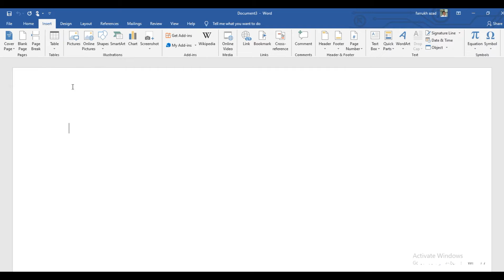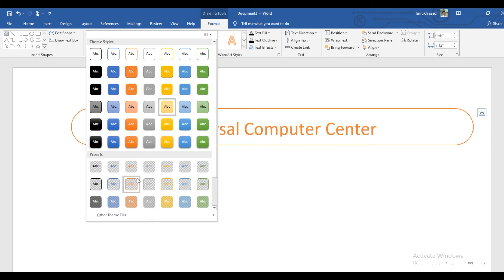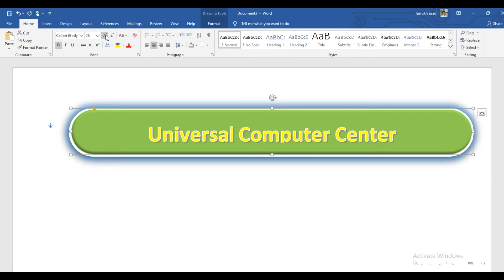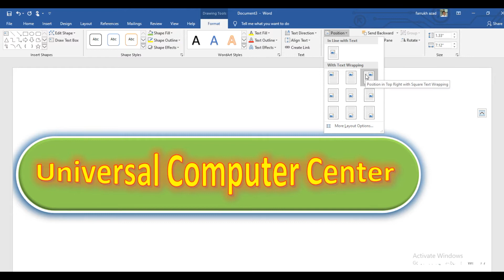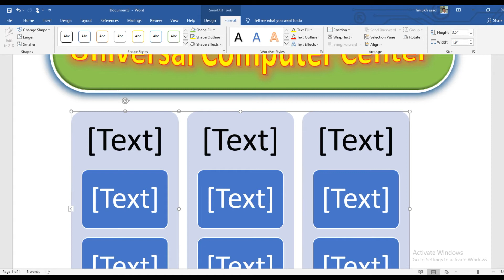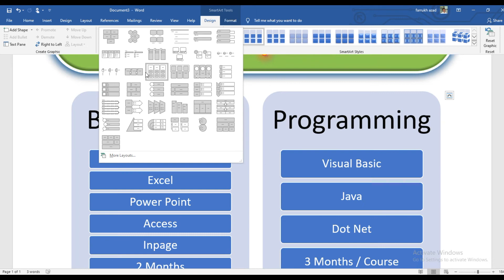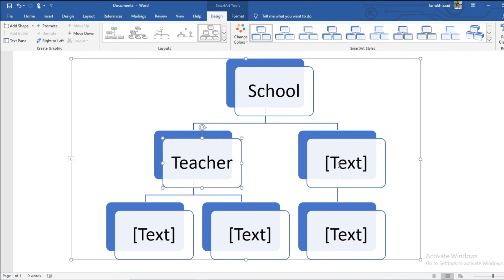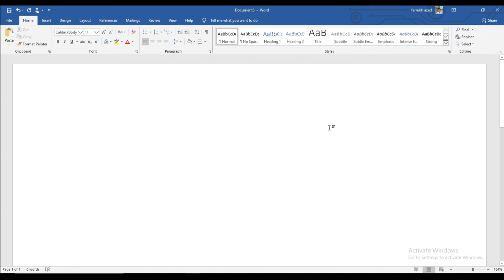inserting shapes and Smart Art in Microsoft Word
Universal Computer Center
Farrukh Azad
How to Add or Edit Shapes in Microsoft Word
What is SmartArt in MS Word?
How do I use the SmartArt hierarchy in Word?
How do you add blocks in SmartArt?
How do I change the color of SmartArt in Word?
What are the SmartArt categories?
How do you insert a SmartArt in Word for Mac?
How do I create a custom hierarchy in Word?
How do you create a hierarchy in Word?
How do I change the hierarchy in Word?
How do I resize a SmartArt in Word?
How do you turn SmartArt into shapes?
How do you move SmartArt graphic in Word?
How do I change the color of my SmartArt outline?
How do I change the color of a shape in Word?
How do I change my SmartArt style?
How do you use the SmartArt hierarchy in Word 2010?